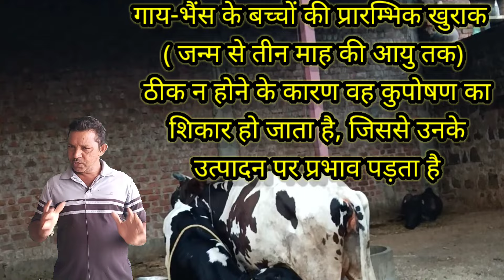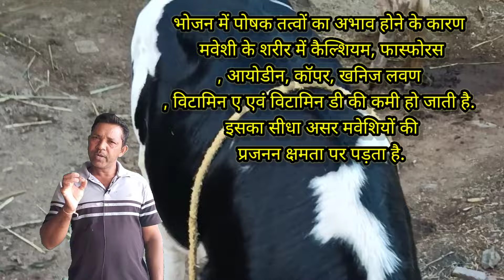🐄बछिया को कैसे तैयार करें |🐄calf ko mota kaise kare|calf ka weight kese badhaye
your queries 👎
गाय भैस की बछिया को कैसे तैयार करें
 🐄calf ko mota kaise kare
calf ka weight kese badhaye
bachhiya kaise taiyar kre
bachdi taiyar kaise kare
बछिया को कैसे तैयार करें
 बछड़ी और बछड़ा कैसे तैयार करें
पशुओं का वजन कैसे बढ़ाएं
 भैंस के बच्चे को मोटा तगड़ा कैसे बनाएं
कटड़ा कटरी को कैसे तैयार करे
calf ko kaise taiyar kare
बछियाकैसे तैयारकरें
calfkaweightkesebadhayeCalf ko kaise taiyar kare
bachda taiyaar kaise kare
calf ko sarso ka tel
katda taiyar kaise karen
vets club
गाय की बछड़ी कैसे तैयार करें
गाय की बछिया को कैसे तैयार करें
गाय की बछिया को क्या खिलाएं
बछिया कैसे तैयार करें
MD agro Kisan
Pashu ka weight kaise badhaye

hamare channel MD agro Kisan per aapka swagat